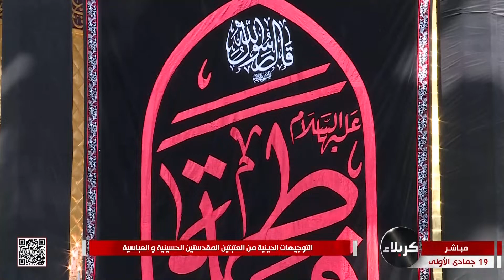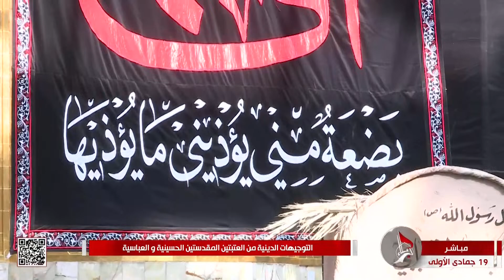التوجيهات الدينية من العتبتين المقدستين الحسينية والعباسية - كربلاء المقدسة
التوجيهات الدينية من العتبتين المقدستين الحسينية والعباسية
كربلاء المقدسة
العراق
19 جمادى الأولى 1444 هـ